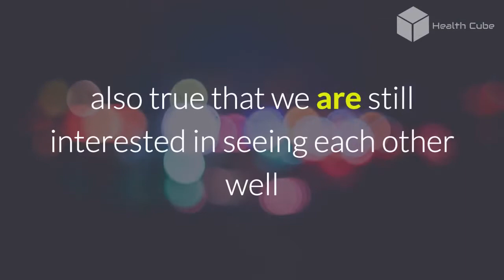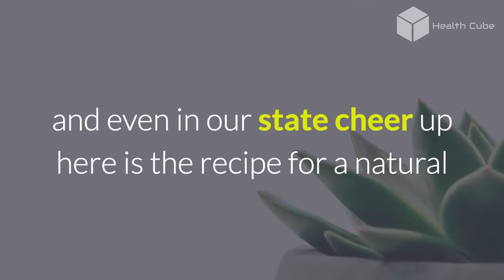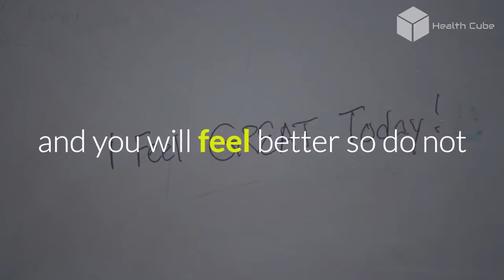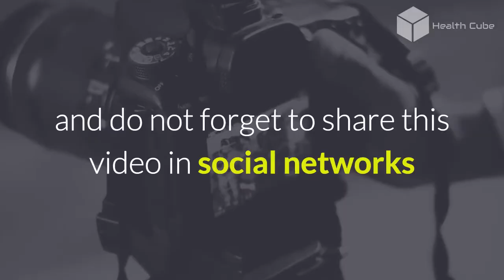drink it with a single blow and your liver will look like the one you had at 20